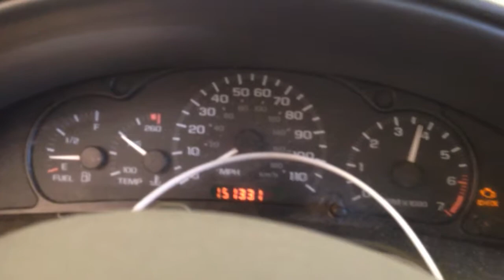CC6127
2004 CAVALIER 2.2 ENGINE